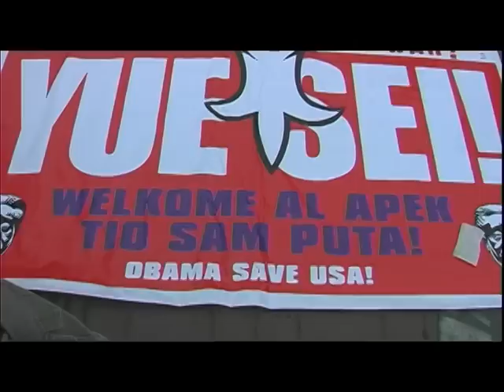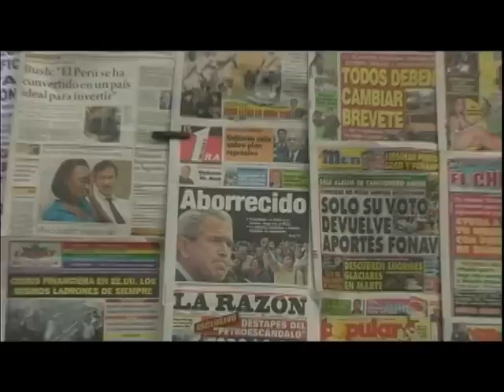FAITE-CIRCO CLOW-LA MENTE